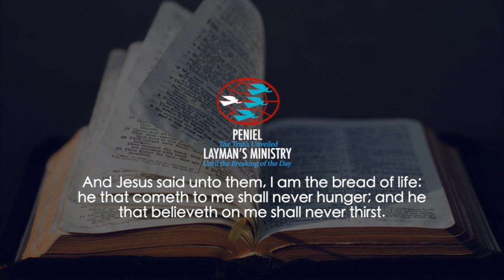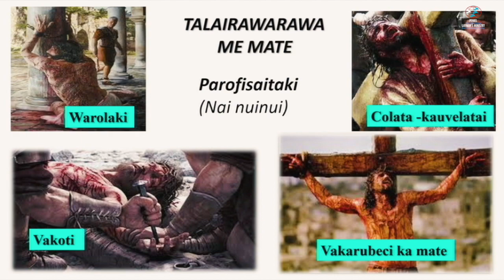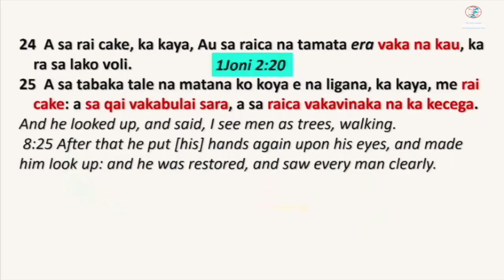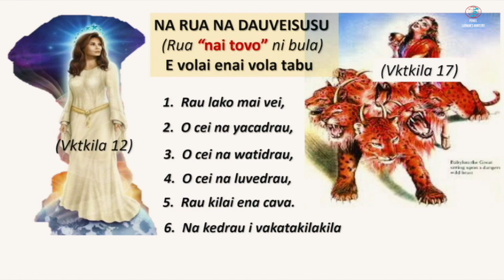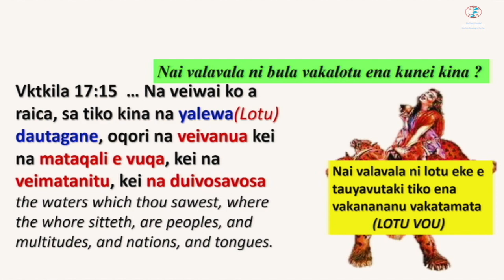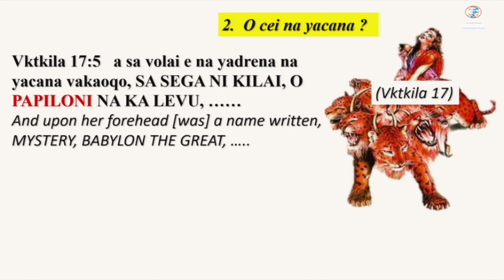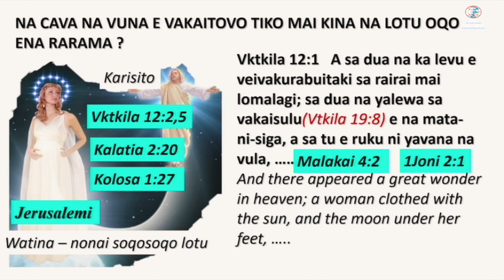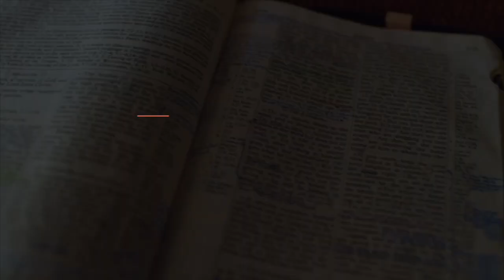"Lako Tiko Ena Butobuto Ni Sega Na Cina (Part 3)," vulivolatabu nei Malakai Tamani.